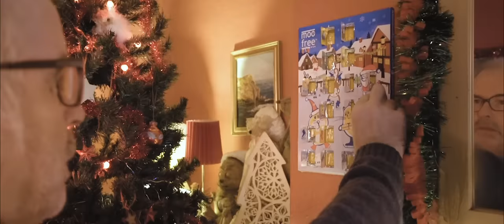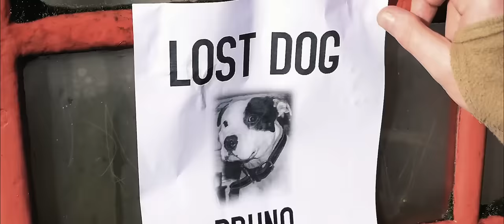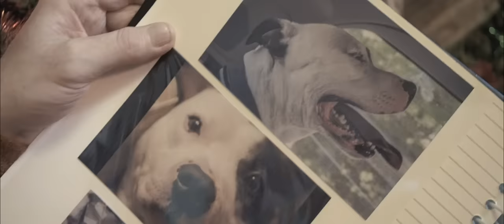Sam Clegg - Don't Let Me Go (Staffordshire Bull Terrier Christmas Advert 2020)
Alternative John Lewis Christmas Advert 2020 (Homemade). This our charity Christmas Advert for 2020 which features our Staffordshire Bull Terrier Charlie. Warning this is a sad song and video that will make you cry. This song/advert is dedicated to everyone who has faced hardships
in 2020. With this song, we hope to raise money for multiple charities that support the elderly. We were inspired by our own hometown Sir Captain Tom Moore’s charitable efforts to raise money for a brilliant cause. With each £0.79p purchase it will help give
support & companionship to the elderly who need it most in 2020. This Christmas Advert Concept for John Lewis was filmed to show the bond between humans and dogs. Many elderly people rely on their animal family for their wellbeing. This is why with every £0.79p purchase of our song “Don’t Let Me Go”, 100% of the money will be donated to charity. Emotional Lost Dog Christmas